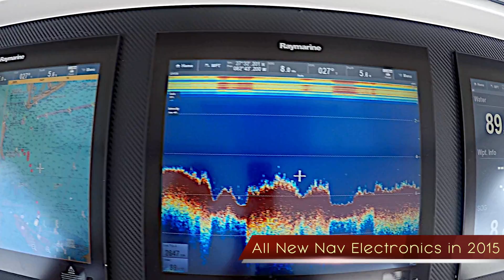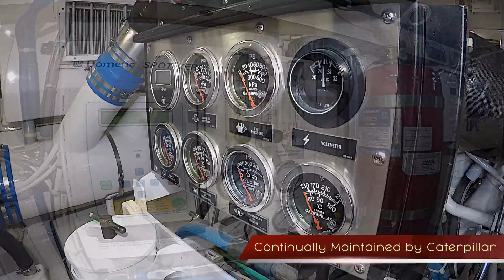Galati Viking 64 DZ bookends